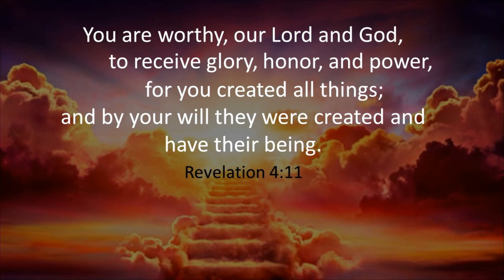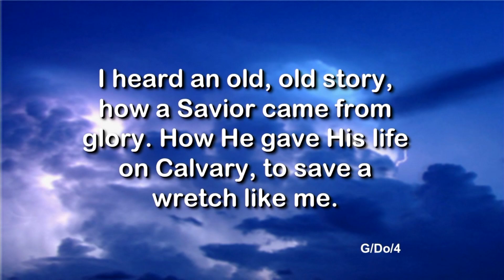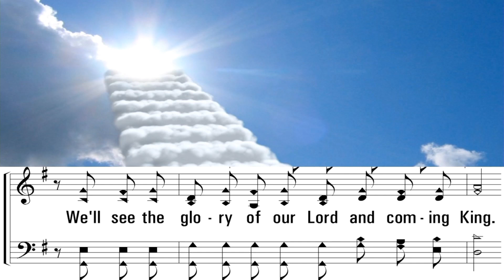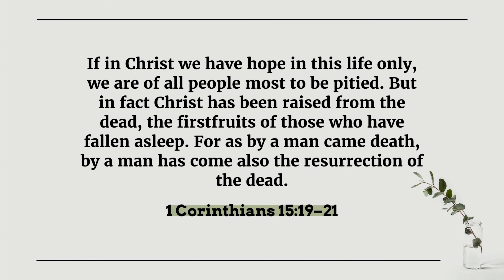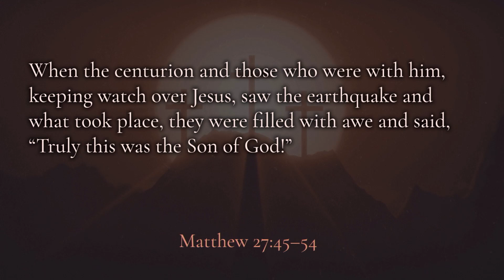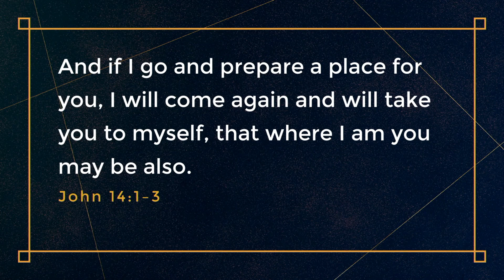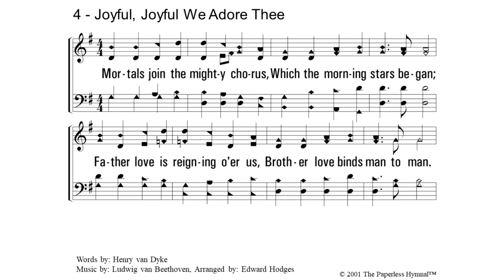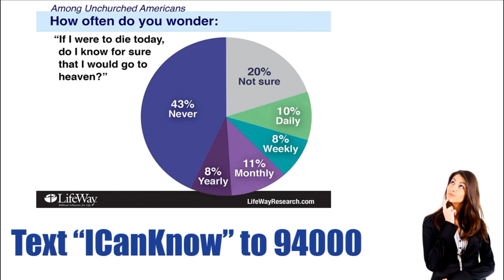Complete Worship Service - July 16, 2023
Complete worship service recorded at the church campus on July 16, 2023. The Lord’s Supper, Sermon, Giving, song service, and prayer all included. The entire service was originally broadcast live as it was given—communion, sermon, and song/praise.
We have a faith founded in hope. But where is our hope found? Quite simply our hope is founded in Jesus. In today’s lesson we want to speak about the hope found in Christ’s life, death resurrection and His coming again.
The sermon segment is by Kevin Williams, the Lord’s Supper message is delivered by Kevin Williams, and the song service led by Gary Hilseth.